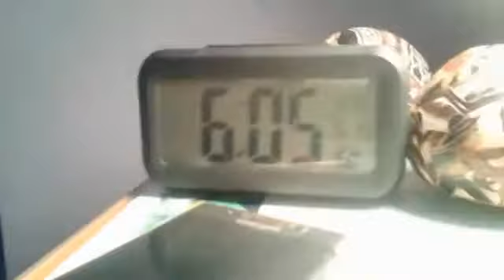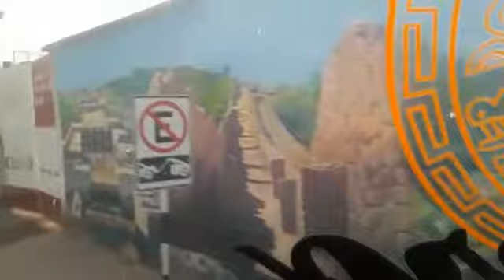Puno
Vue du lac titicaca